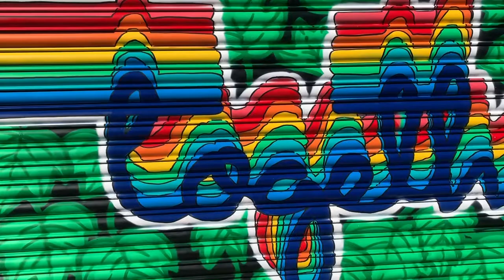Artist paints shutter to say Together during lockdown- Comber Northern Ireland- Danni Simpson Art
A little edit of my latest mural at @traitcoffee in Comber, Northern Ireland. Using Montana 94, Montana black/ golf cans on the shutter along with posca black paint pens for the details.

MY STORY-
Danni Simpson is an Australian Artist who specialises in Commercial murals and Illustrations. Her natural passion and talent for art has allowed her to complete a large number of projects and travel the globe to paint the world. Over the years she has showcased her art in cities all over the globe, including a huge project for the 2018 Commonwealth Games held on the Gold Coast, Australia. Danni has worked her way throughout Europe designing numerous murals for cafes, bars and restaurants. As well as murals, Danni has worked alongside top high street labels creating their digital illustrations and designs. Danni's success has led to many different collaborations with well-known brands such as Jameson, Powers Whiskey and Jetts Fitness.

Her style is an urban fusion of detailed floral illustrations where wildlife clashes with architecture and typography, sprinkled through with dashes of art deco and mandala patterns. Beyond her work commercially, Danni has been invited to appear at a number of events across the UK and Ireland such as Electric Picnic, Upfest Street Art Festival and Hit The North.

Danni continues to travel the world leaving her mark wherever she goes and hopes to ignite a creative spark in everyone who sees her art.